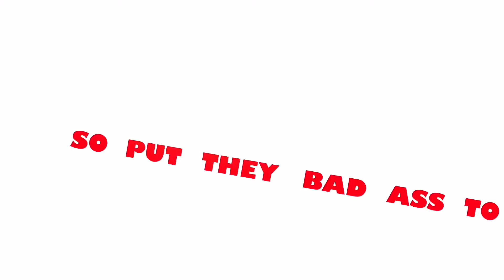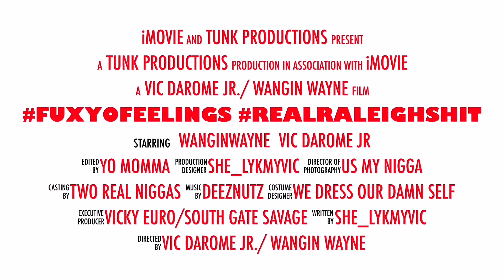Snitch ass niggas s.2 ep.12